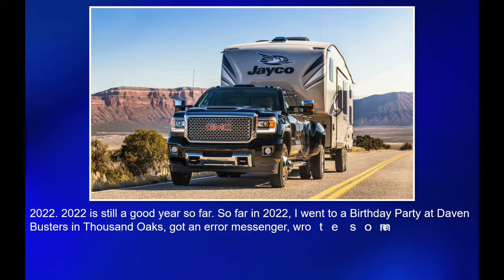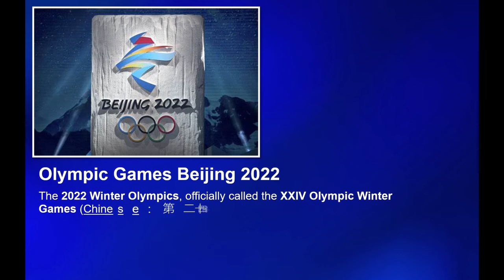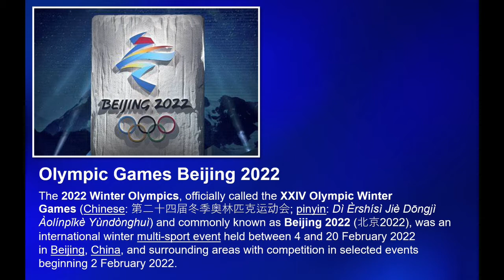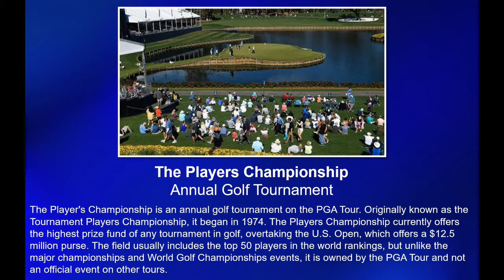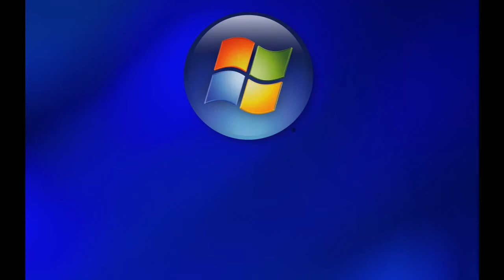The Xwond Video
This is my newest video yet. This video was created for you all to see. This video is going to be another record.